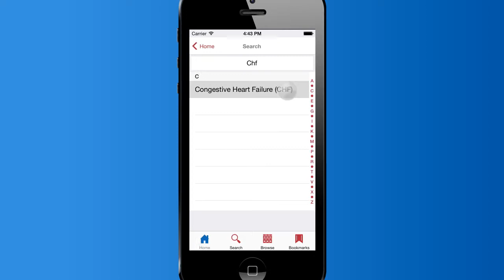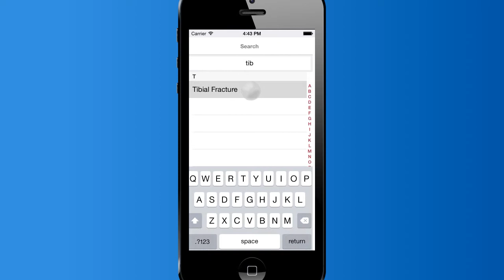Provident DocEdge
Combining a user-friendly interface with powerful search functionality and convenient mobile integration, Provident’s DocEdge is a  comprehensive ICD-10 Documentation Solution that:

enables health care professionals to learn and apply ICD-10 documentation concepts faster than conventional training,

provides a cost-effective point-of-care tool that’s relevant to each individual’s specialty, and

offers access to ICD-10 reference materials on demand through your mobile device.